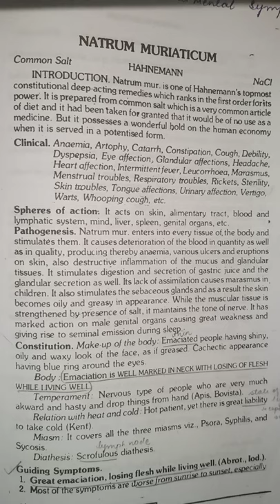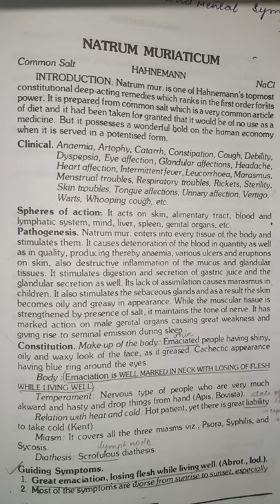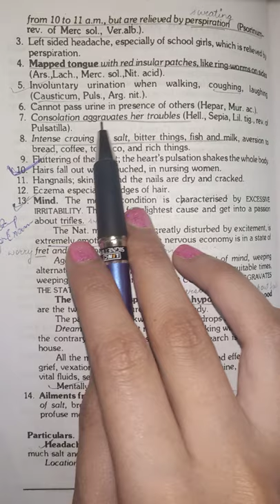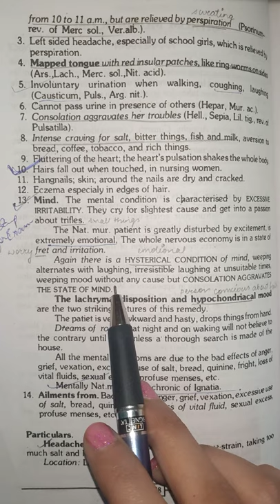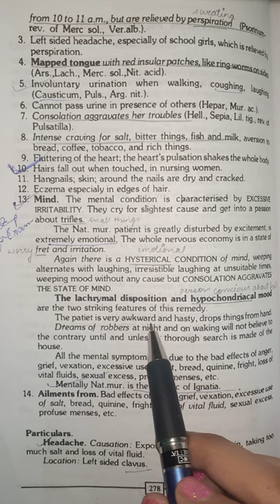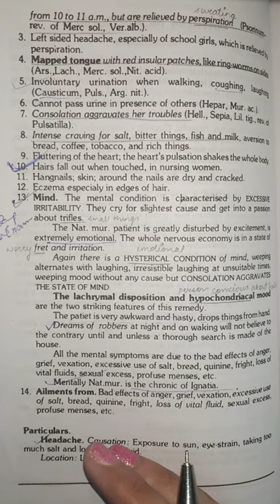Natrum mur homeopathic medicine easy Hindi explanation